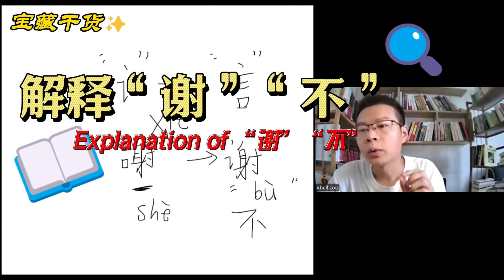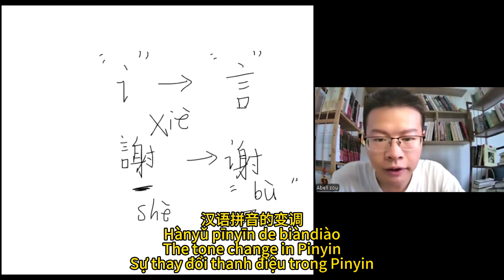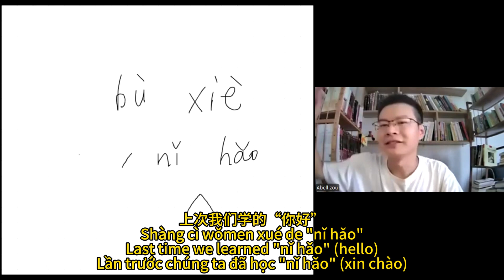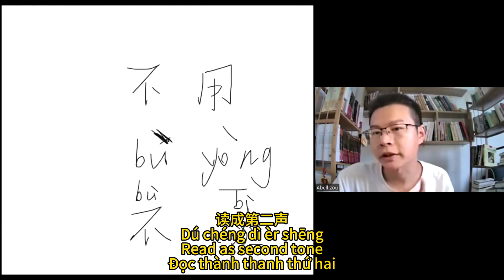Explanation of “谢”“不” | Learn Chinese 学中文